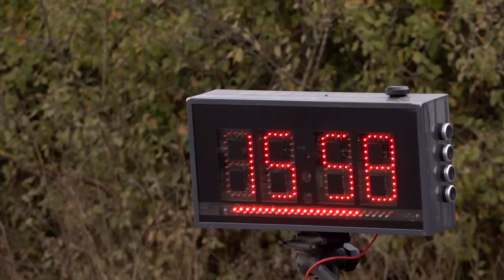SKUBA Cross Country Gyula Szombat